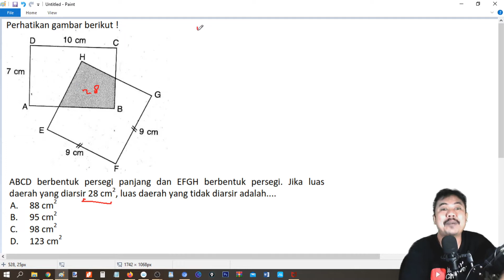cara cepat dua bangun beririsan UNBK SMP 2020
BANK SOAL UN SMP
BERIKUT INI DAFTAR LINK PLAYLIST INSIGHT CHAMBER UNTUK SMP/MTS